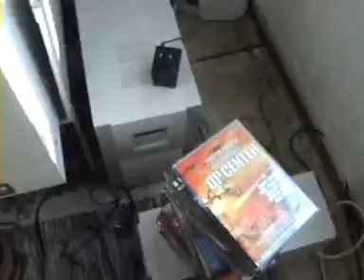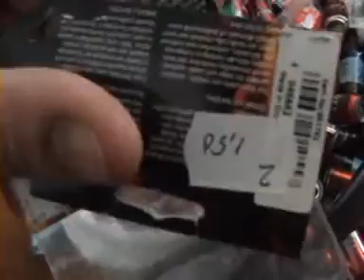Miten ois Sunnuntai säädöt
hinnan seurantaa..musiikki liikkeet ja Kirpputorit...